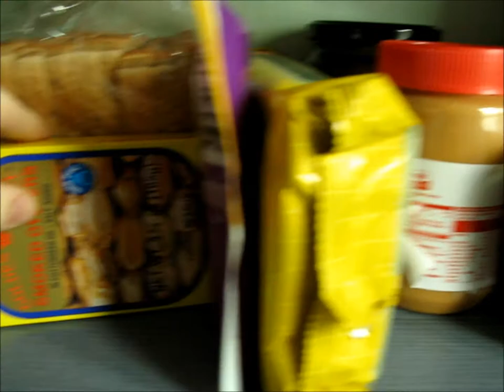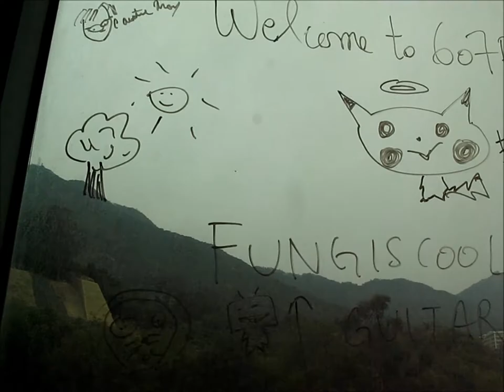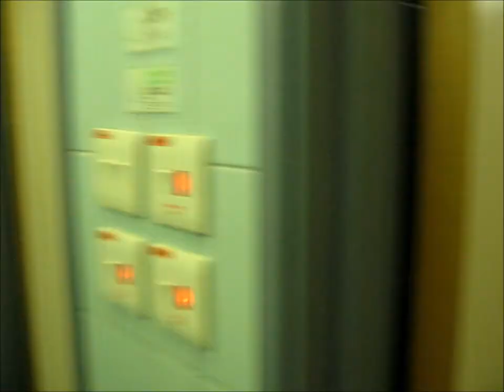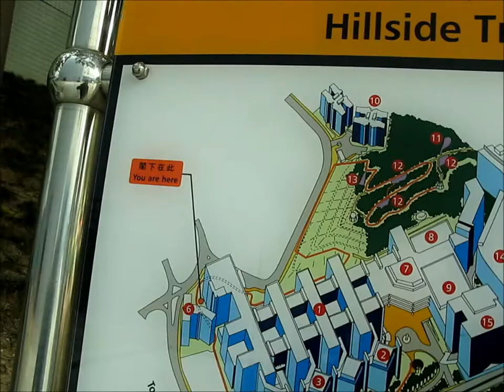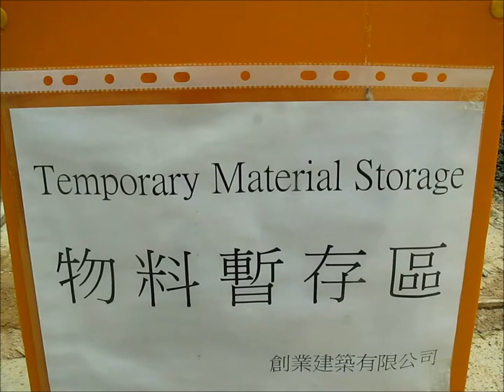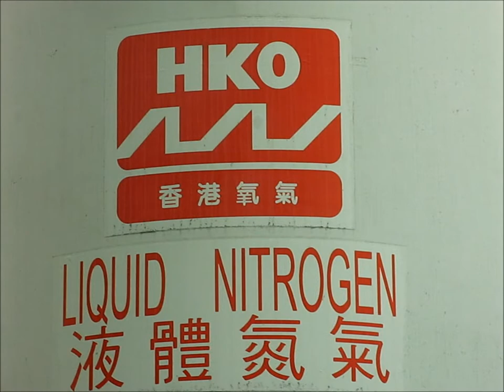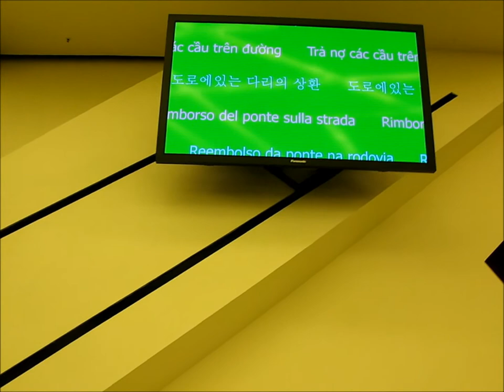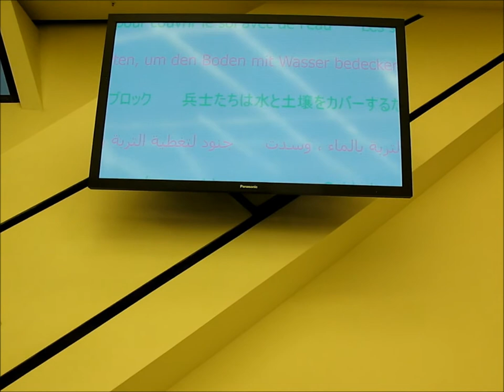Vlog Number 2